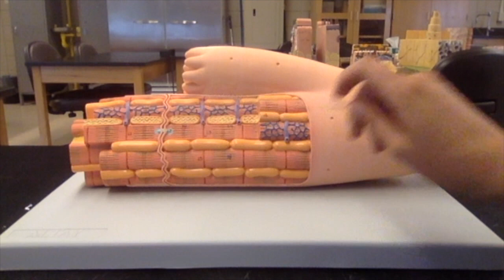Cardiac Muscle Models (Histology)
University of Tennessee, Chattanooga
Functional Human Anatomy Lab (BIOL 2060L)

This tutorial reviews the cardiac muscle model found in the lab, identifying structures of interest (as identified in your lab manual).

This video was made by a supplemental instructor (SI) in 2018, and was only intended to be a resource for students in the Functional Human Anatomy course.